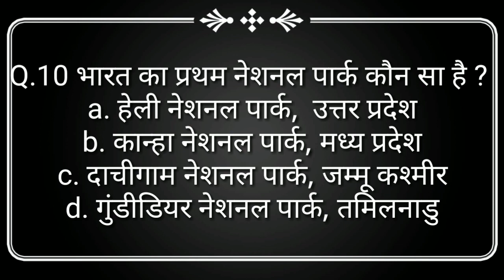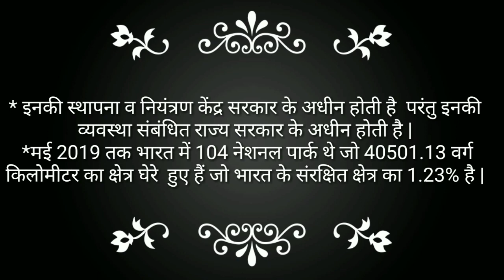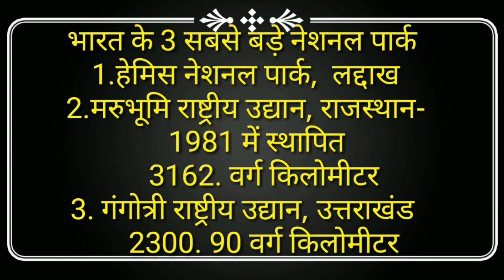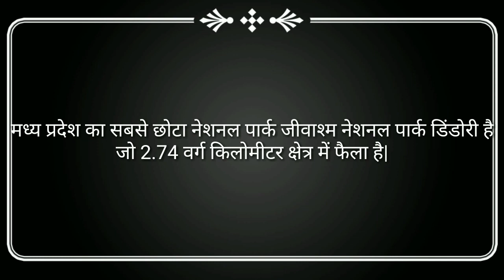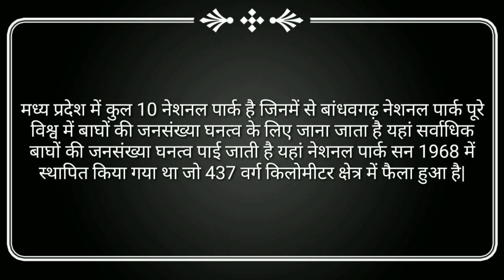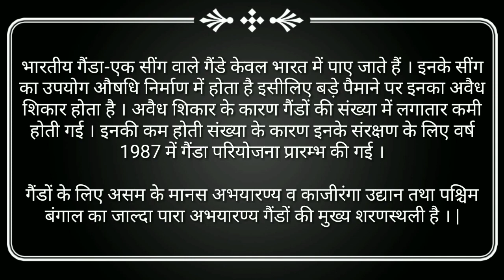क्या आप जानते हैं? तैरता हुआ राष्ट्रीय उद्यान कौन सा है? GK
क्या आप जानते हैं? तैरता हुआ राष्ट्रीय उद्यान कौन सा है?
Gk For All compitition Exam
NEET 2020
MPPSC
SSC
Railways
Class-12th Biology/Class-11th Biology
 इस वीडियो में हम जानेंगे नेशनल पार्क क्या है भारत में कितने नेशनल पार्क पाए जाते हैं और वह कुल कितने एरिया को कवर किए हैं भारत में पाए जाने वाले सबसे बड़े नेशनल पार्क सबसे छोटे नेशनल पार्क तथा मध्य प्रदेश के सबसे बड़े सबसे छोटे नेशनल पार्क व नेशनल पार्क से जुड़ी हुई अन्य जानकारी इस वीडियो के माध्यम से आपके सामने प्रस्तुत किया गया है उम्मीद करूंगा यह वीडियो आपको विभिन्न कंपटीशन एग्जाम की तैयारी में मदद करेगा यदि यह वीडियो आपको पसंद आए तो इसे लाइक शेयर करना ना भूले साथ ही यदि आप इस यूट्यूब चैनल पर नए हैं तो इसे सब्सक्राइब करना ना